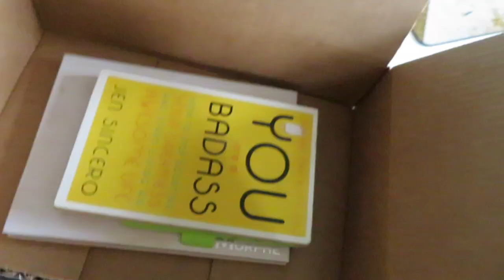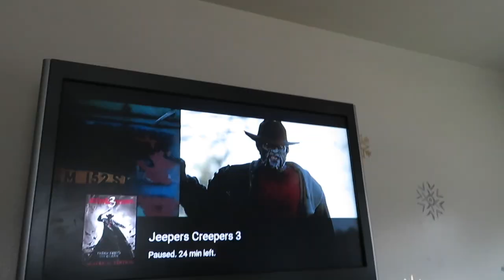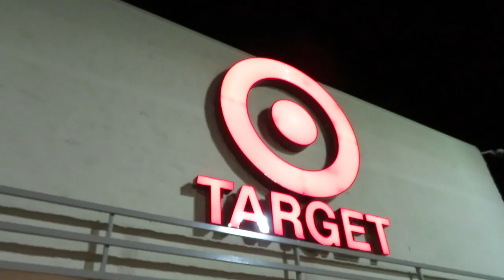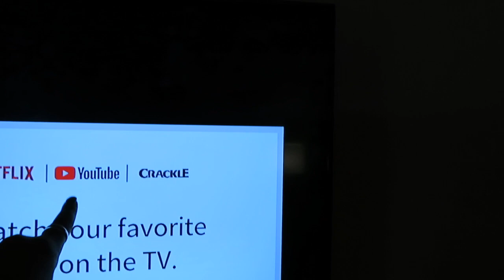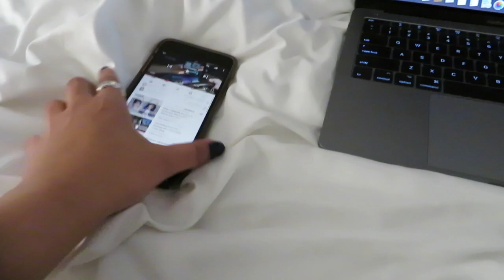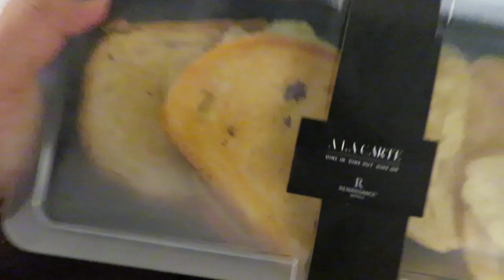WEEKLY VLOG #3: Shopping/ Ulta Haul / Fancy Hotel Tour!!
Hiya!

This is the third weekly vlog!  Come hang out with me while we do some shopping, have a mini Ulta haul, talk body positivity and tour my weekend hotel!

ABOUT ME
My name is Brittney.
My channel is about beauty, lifestyle and trying to make it in life as an adult.
I love my dog, Gremlin.
You can hear him snore in every video.
Little Debbie knows my heart.